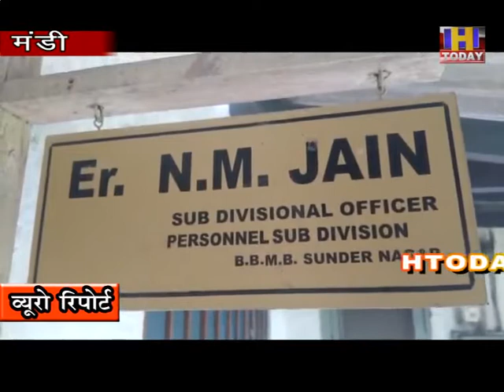7 sept 6 शहीदों की अनदेखी के नाचन जन कल्याण सेवा समिति ने प्रशासन और सरकार के खिलाफ मोर्चा खोल दिया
शहीदों की अनदेखी के नाचन जन कल्याण सेवा समिति ने प्रशासन और सरकार के खिलाफ मोर्चा खोल दिया